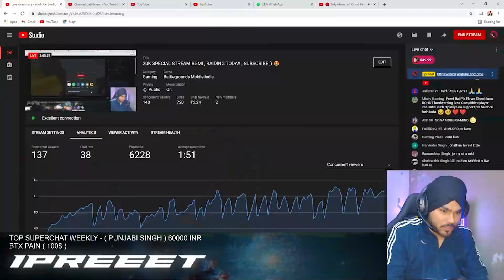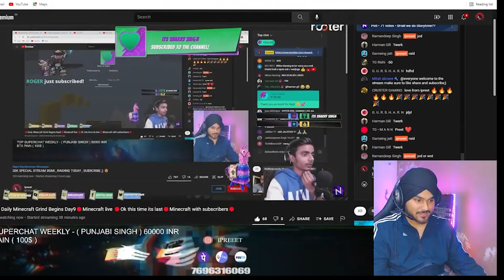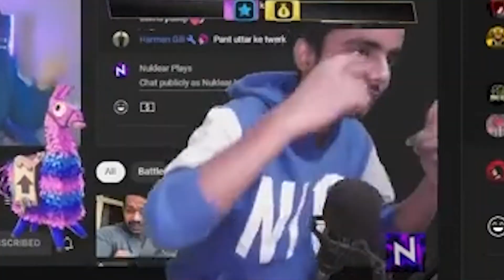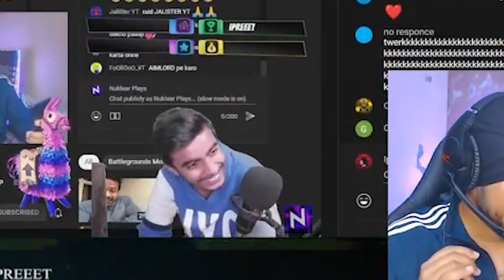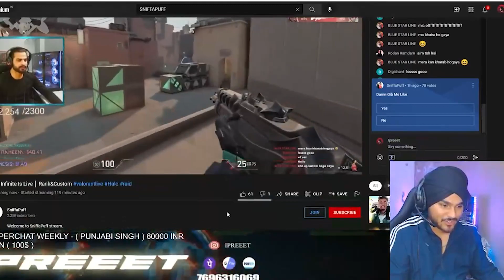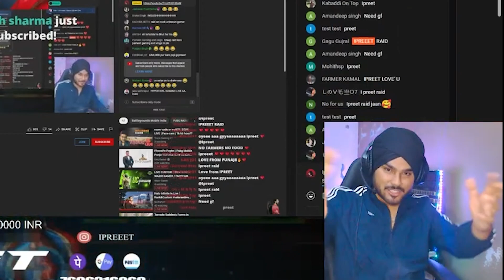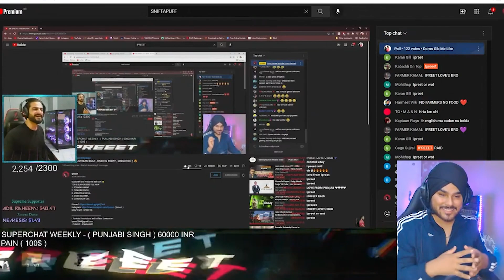HELPING STRUGGLING STREAMERS WITH RAID , OP REACTION EVER , BGMI